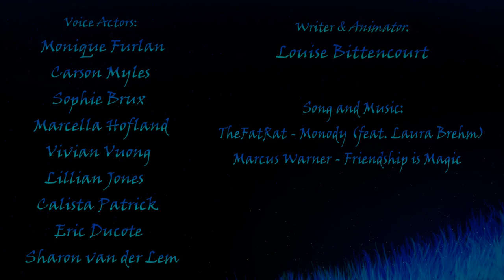CANCELLED - Five Seasons - the series (official trailer)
Five Seasons - The series

Five Seasons follows the story of Gaya, a female canine, who tries to change the world she lives in, for the better. Along the way, even the ancestors seem to take part in her journey.
"Go and restore the peace. You only got five seasons!"

Five Seasons was originally a series created and written by Louii, who is also the animator behind the trailer, the prologue and the creator of the original characters.

However, sadly, Louii decided to not go on with the project for personal reasons, but gave us (the cast) permission to reupload the trailer and all connected animations and artworks and continue the story in our own way.

We became a little family and as said family we want to go on :)

I hope everyone will end up enjoying what we come up with - in whatever way and form.
Five Seasons means a lot to us.

Credits / Voice Actors (featured in this video)
(Instagram accounts)

Animation / trailer plot: Louii
Gaya: silvered.foxx
Artemis: hedasophie_art
Ancestor (wolf): nomho_my_disaster
Inna: marcehofland
Tayto: burwellarts
Atlas: king.of.dead.roses
Nyra: li.belladonna._
Fúss: lemurskii
Zilas: alrora125
Ray: toby_raines_bsa
Labros: thenivoiceguy

Monody (feat. Laura Brehm) - TheFatRat
Friendship is magic - Marcus Warner